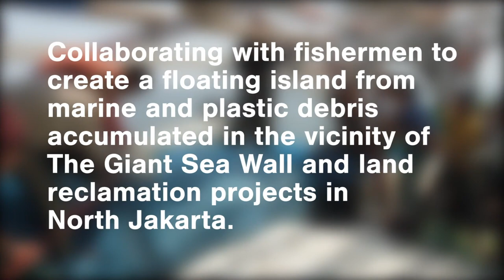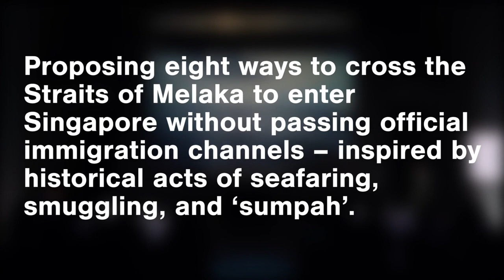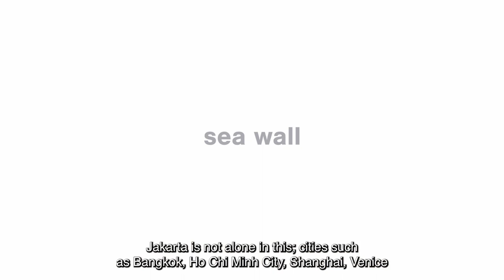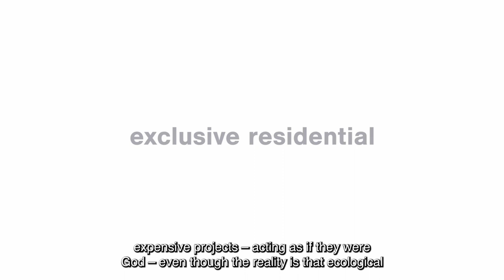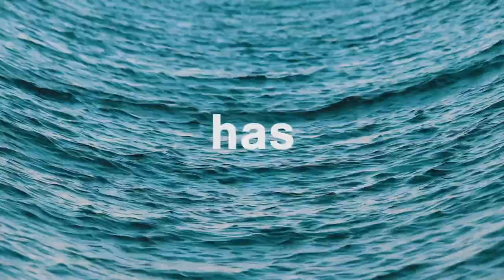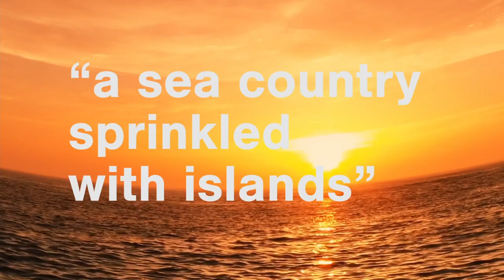Mark Teh & Faiq Syazwan Kuhiri - Archipelaghost - Video Essay on Tita Salina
“The meaning of archipelago should be ‘a sea country sprinkled with islands’” – Tita Salina (2021).

The statement becomes the starting point for Mark Teh and Faiq Syazwan Kuhiri to create a video essay in five fragments, inspired and informed by the works of Tita Salina and her partner Irwan Ahmett. The video zooms in and out of different aspects and layers of their artistic practice—from Tita’s first solo work, 1001st Island – The Most Sustainable Island in the Archipelago (2015)—to their poetic, playful and urgent interventions in Jakarta, the fast-sinking city they call home. It is also about their decade-long engagement in and along the Pacific Ring of Fire, where complex issues relating to humanity, migration, injustice, and ecology intersect.

About Mark Teh & Faiq Syazwan Kuhiri
Mark Teh is a performance maker, researcher, and curator based in Kuala Lumpur, Malaysia.  His diverse, collaborative projects take on documentary, speculative and generative forms, and address the entanglements of history, memory and counter-mapping. He is a member of Five Arts Centre.

Faiq Syazwan Kuhiri is a Digital Producer at BFM, and a close collaborator of Five Arts Centre, having appeared in many of the collective’s performances over the past decade. He also creates his own original music with the band Terrer.

About Collecting Entanglements and Embodied Histories
Initiated by Goethe-Institut, Collecting Entanglements and Embodied Histories is a dialogue among the collections of Galeri Nasional Indonesia, Hamburger Bahnhof – Museum für Gegenwart – Berlin, MAIIAM Contemporary Art Museum, and Singapore Art Museum. Visit collectingentanglements.net for more details.